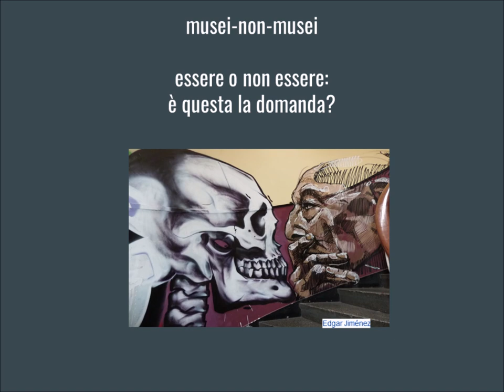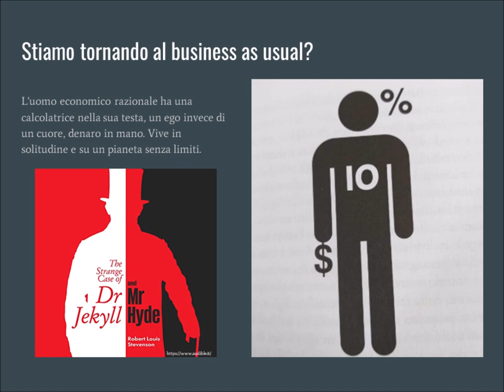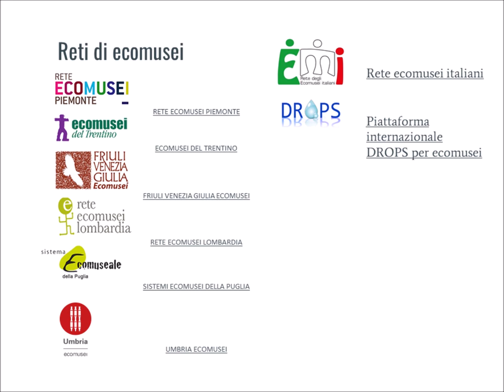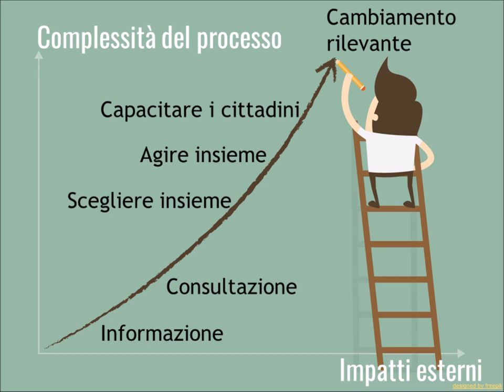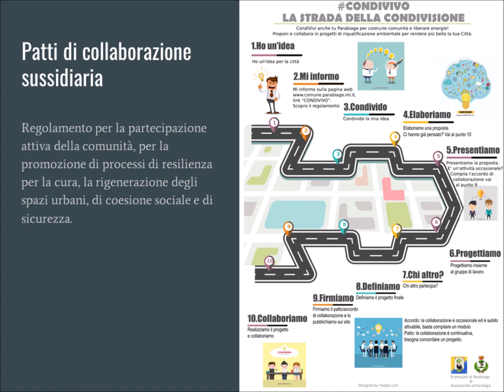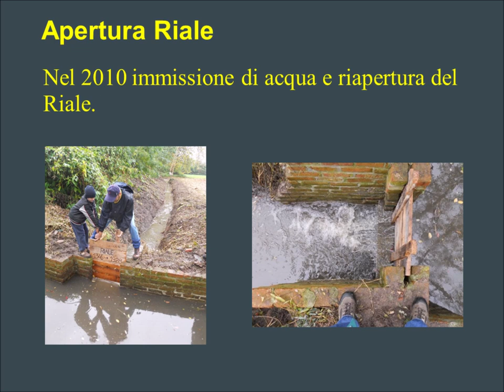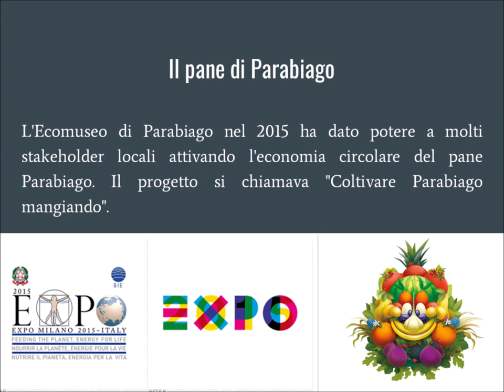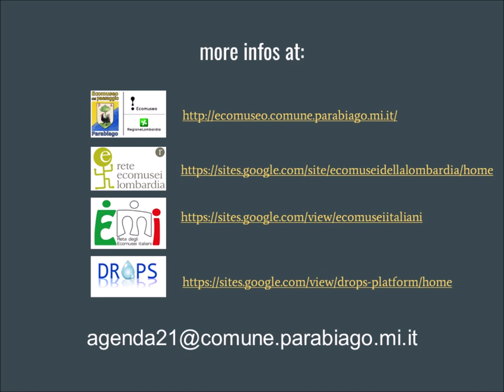Gli attori dello sviluppo in azione per ispirare il futuro necessario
Gli attori dello sviluppo in azione per ispirare il futuro necessario | Träger der Entwicklung und Inspiration für eine notwendige Zukunft  |  Development actors in action to inspire the necessary future
Intervento di Raul Dal Santo (Ecomuseo del paesaggio di Parabiago) a 15. Südtiroler Museumstag | 15ma Giornata dei musei altoatesini 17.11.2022 Schloss | Castel Rechtenthal, Tramin | Termeno.

Questo video è dotato di sottotitoli in italiano che possono essere tradotti automaticamente in altre lingue solo da PC (cliccare su icona delle opzioni (ruota di ingranaggio) poi selezionare sottotitoli/traduzione automatica/scegliere lingua)

This video has Italian subtitles which can be automatically translated into other languages only from a PC (click on the options icon (gear wheel) then select subtitles/automatic translation/choose your language)